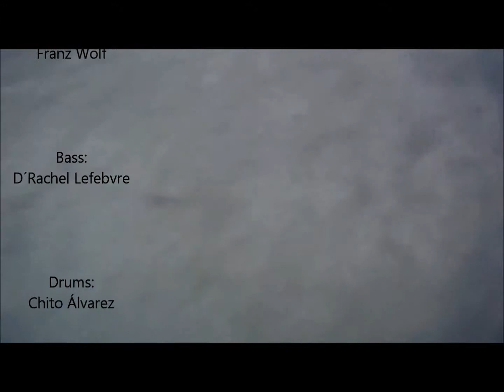Winter Game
Composer: David Foster. Piano and Synthesizer: Franz Wolf